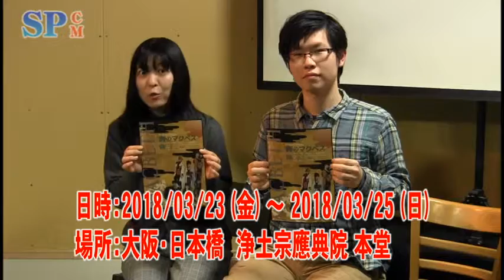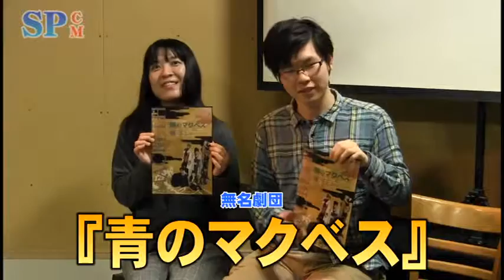【SPCM】無名劇団『青のマクベス』告知